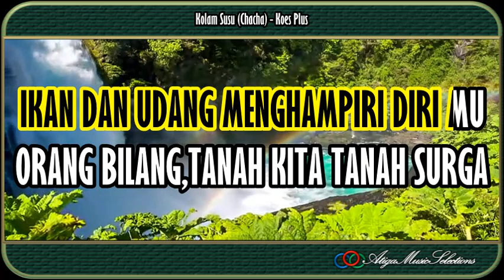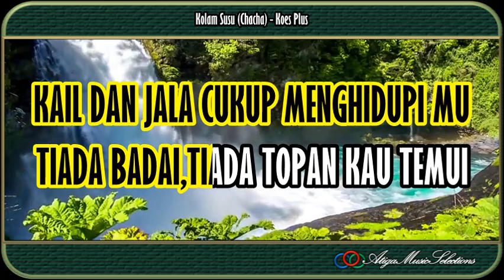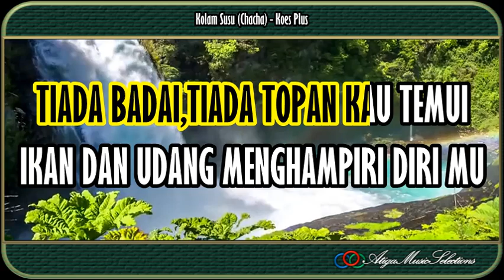Kolam Susu|Koes Plus|Nada Pria|Karaoke|Chacha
Kolam Susu Koes Plus Nada Pria Karaoke
Koes Plus Kolam Susu Karaoke Nada Pria
Karaoke Kolam Susu
Kolam Susu Karaoke
Karaoke dengan Lirik Besar dan HQ Musik
Lirik :
BUKAN LAUTAN
HANYA KOLAM SUSU
KAIL DAN JALA
CUKUP MENGHIDUPI MU

TIADA BADAI
TIADA TOPAN KAU TEMUI
IKAN DAN UDANG
MENGHAMPIRI DIRI MU

BUKAN LAUTAN
HANYA KOLAM SUSU
KAIL DAN JALA
CUKUP MENGHIDUPI MU

TIADA BADAI
IKAN DAN UDANG
MENGHAMPIRI DIRI MU

ORANG BILANG
TANAH KITA TANAH SURGA
TONGKAT KAYU DAN BATU
JADI TANAMAN

ORANG BILANG
JADI TANAMAN

BUKAN LAUTAN
HANYA KOLAM SUSU
KAIL DAN JALA
CUKUP MENGHIDUPI MU

TIADA BADAI TIADA TOPAN
KAU TEMUI
IKAN DAN UDANG
MENGHAMPIRI DIRI MU
ORANG BILANG
JADI TANAMAN

ORANG BILANG
JADI TANAMAN

BUKAN LAUTAN
HANYA KOLAM SUSU
KAIL DAN JALA
CUKUP MENGHIDUPI MU

TIADA BADAI
IKAN DAN UDANG
MENGHAMPIRI DIRI MU

BUKAN LAUTAN
HANYA KOLAM SUSU
KAIL DAN JALA
CUKUP MENGHIDUPI MU

KAU TEMUI
IKAN DAN UDANG
MENGHAMPIRI DIRI MU
Kolam Susu Koes Plus Karaoke
"Terima Kasih banyak, Kami ucapkan Kepada :
Karaoke Koes Plus Kolam Susu
Karaoke Kolam Susu Koes Plus
A3 Music Selections, @KaraokeAku
bhc